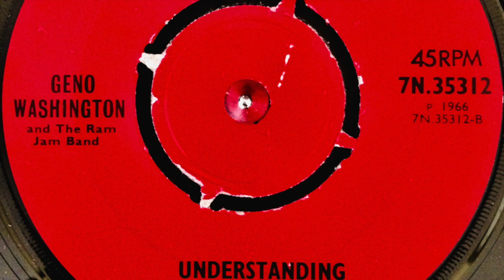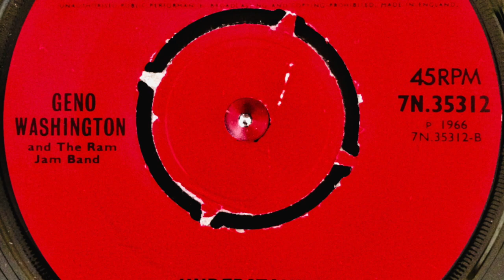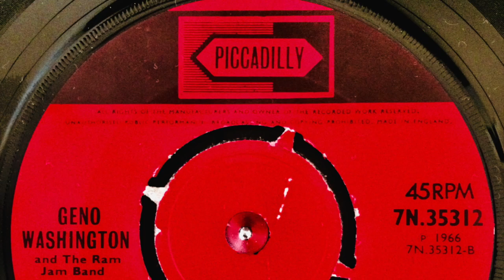Geno Washington and The Ram Jam Band - UNDERSTANDING (1966)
Geno Washington and The Ram Jam Band - UNDERSTANDING (1966) - Piccadilly - 7N 35312